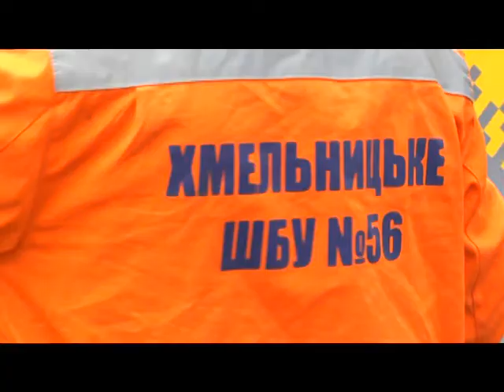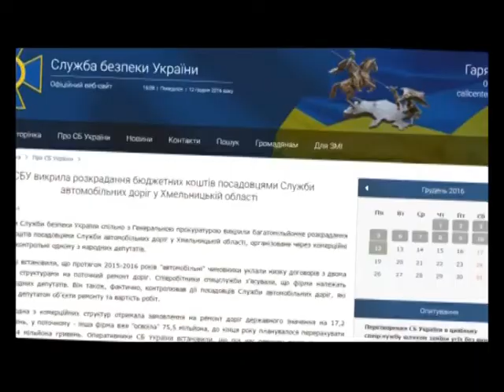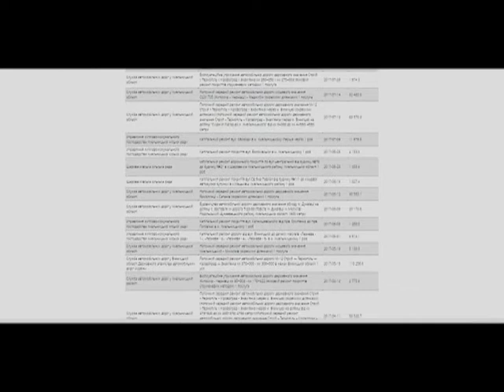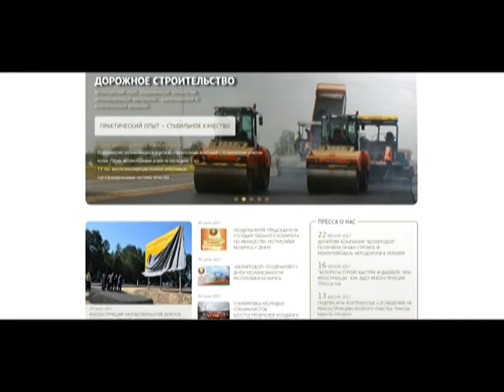Чому на Хмельниччині не хочуть білоруські дороги?